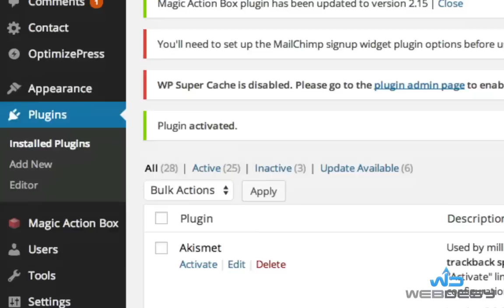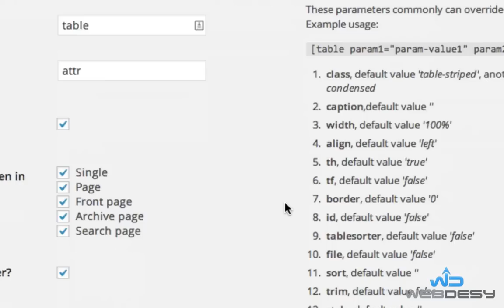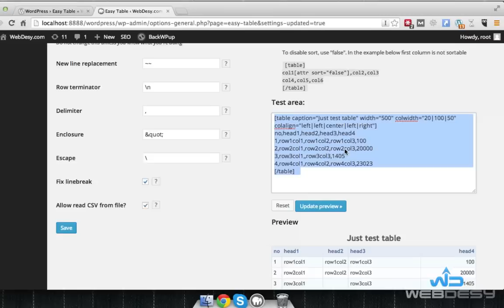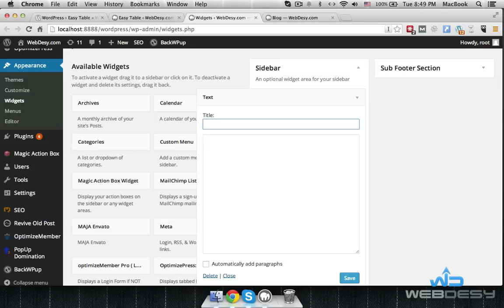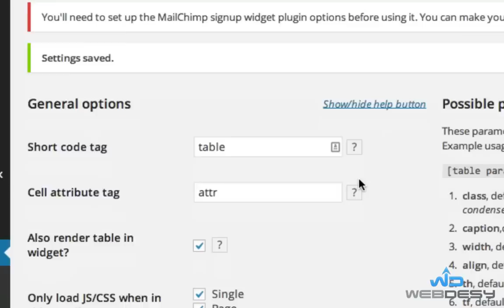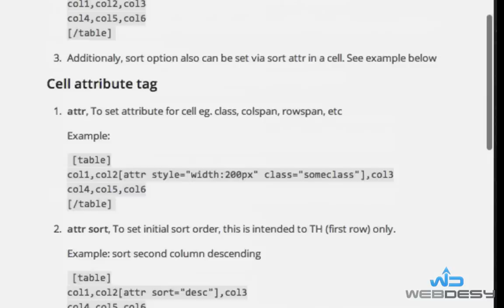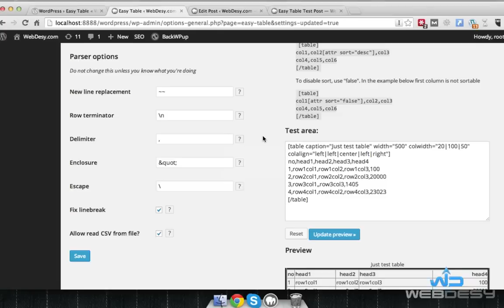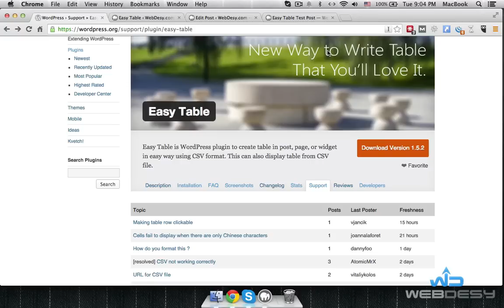How to Add a Neat Table in Wordpress - WebDesy.com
This video shows you how to configure a plugin that allows you to add a neat table in WordPress (reading an external .csv file support)

Links:
Blog post with the video on WebDesy.com:

The channel is all about making SEO visual. There's are lots of SEOs or inbound marketers out there who are having a hard time figuring out how to build or earn links for their respected sites. This channel will make it obvious and easy to follow.